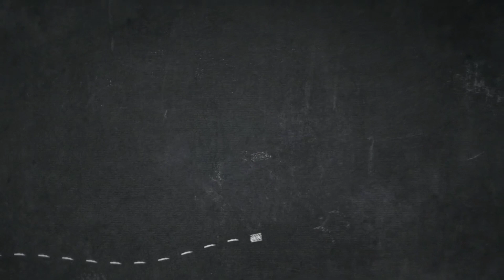DIY Purple Hello Kitty Phone Stand from Cardboard